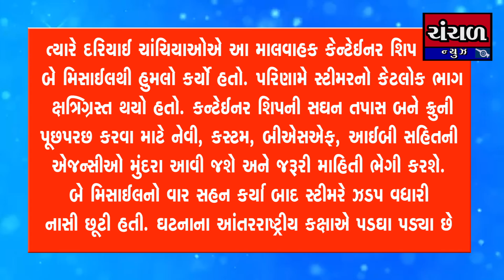દરિયાઈ ચાંચિયાનો શિકાર બનેલું જહાજ મુંદરા બંદરે લાંગર્યું